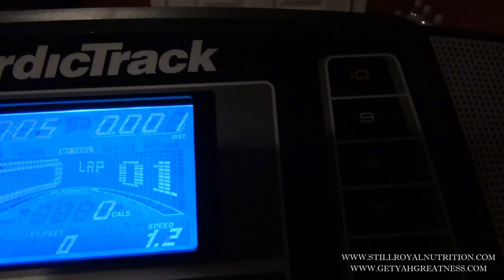New|DayInTheLife|2020|Coronavirus Pandemic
New "DAY IN THE LIFE" Episode on this pandemic and the next move 4 stillroyalnutrition in the future.

and get the best pre-workout in the market.

and new music and interviews events.